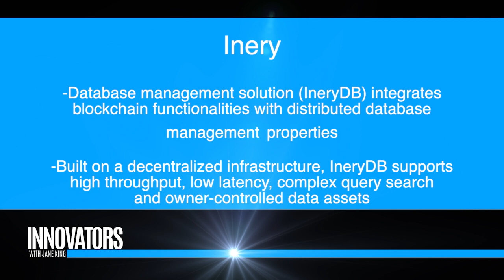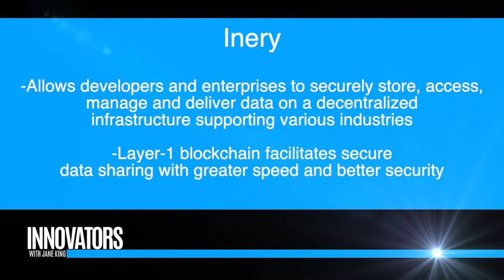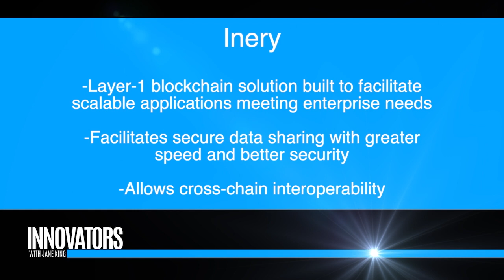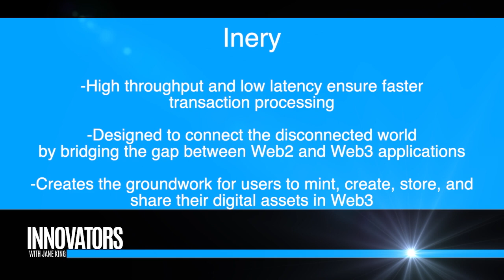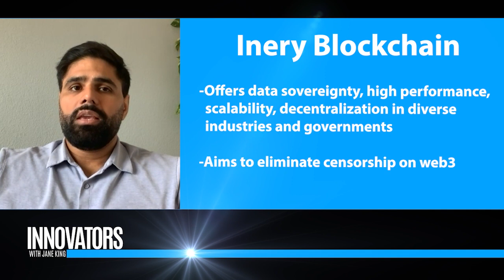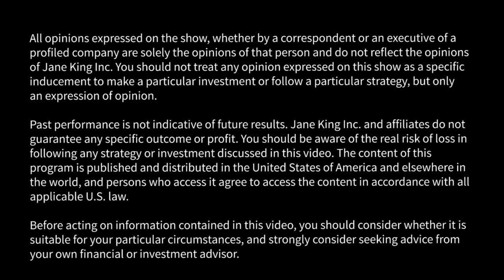Inery Blockchain: Lays foundation for secure, owner controlled web3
Inery Decentralized Data System

Inery is layer-1 blockchain designed to offer the solution of decentralized database management with the vision to enable a new paradigm for data. It lays the foundation for web3 by seamlessly connecting with systems, applications, and layer-1 networks.